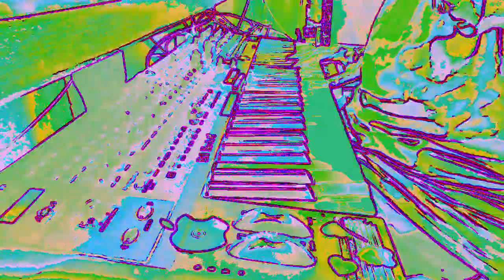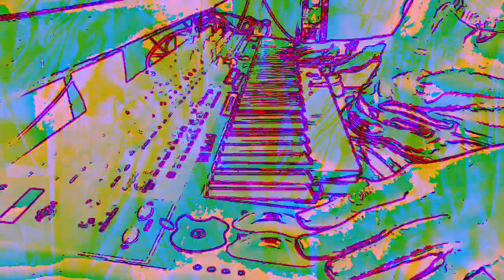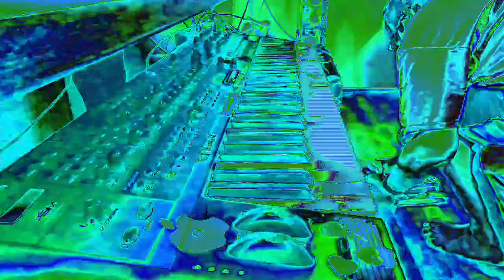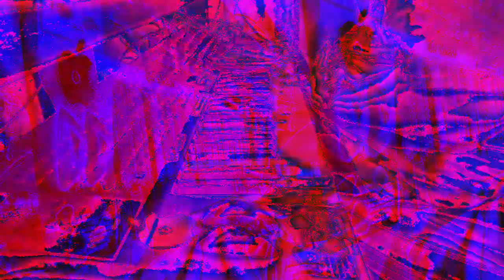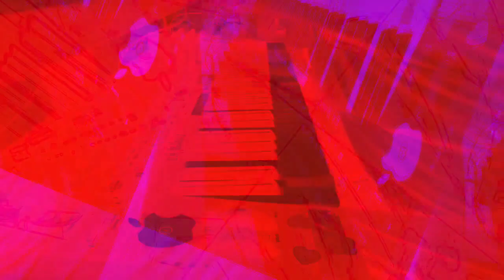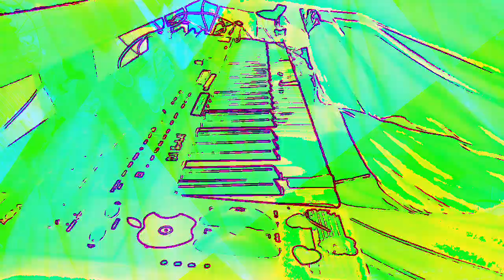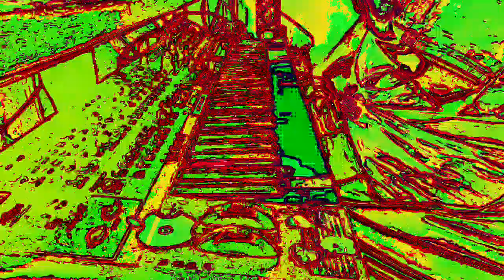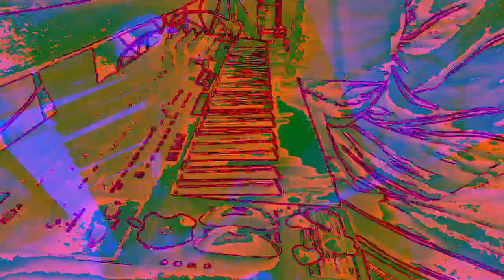[EPILEPSY WARNING] Movie 23 01 07 18h44m14s *Photosensitivity Warning*